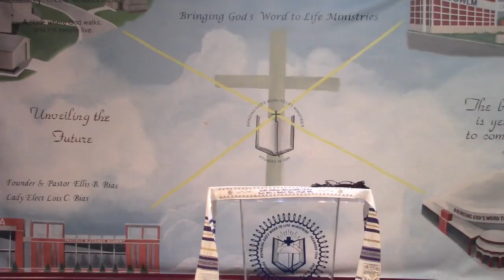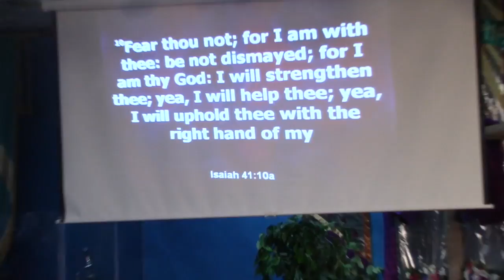Thursday Night Bible Study